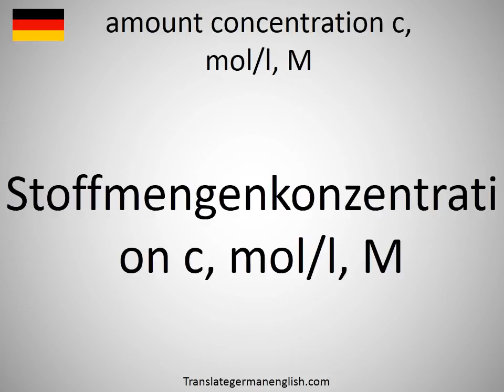How to say amount concentration c, mol/l, M in German?